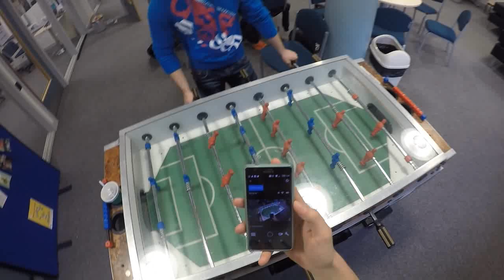COLLEGE FOOSBALL #1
A.K.A. Table Football. I want to apologise about the shakyness it will be fixed next time. Typical best of 5 match betwee me and Vlad.